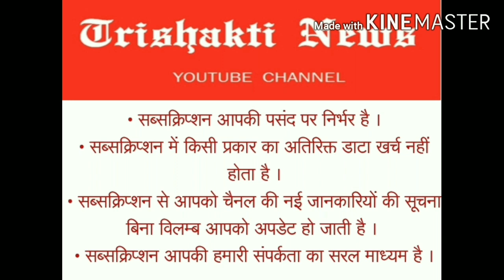नौकरी संकट में पड़ने पर मुण्डन ,धरना प्रदर्शन व 1983 की सामूहिक धर्म परिवर्तन की चेतावनी । Explosive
SHARE YOUR REVIEWS AND EXPRIENCE WITH US IN THE COMMENT SECTION .

Do not forget to have a look to our some popular UPLOADS .

शिक्षा मंत्री के सामने तपती गर्मी में अग्नि परीक्षा से गुजरता अध्यापक समाज । Exclusive Report         -

नशामुक्ति विषय पर ऑनलाइन गायन प्रतियोगिता के माध्यम से राष्ट्रहित में अपने विचार व्यक्त करने का अवसर

भारतीय राजनीति में विशेष दिन , अंधेरे में उजाला 7 जून ( स्थापना दिवस BSCP ) पर विशेष रिपोर्ट ।।

सुनसान नगर व लाशों से पटी ड़गर को किसने टाला है , जानें. ।। feat. Bhavy ।। Trishakti News

लाकड़ाउन में नशे की कहानी, बालक की जुबानी।। ft. Bhavy ।।त्रिशक्ति न्युज की विशेष समसामयिक प्रस्तुति

हमें पता है कि हम खुशियों से एक कदम दूर है ? - भावी ।। TRISHAKTI NEWS ।। Must watch it .

क्या आपने सुना है कि मानवजाति क्यों मुश्किल में पड़ी है? - भावी जी ।। TRISHAKTI NEWS . DO LIKE , Sub

सवा सौ अरब की वेदना का हल है भारतीय शक्ति चेतना 21वींं सदी नारी सदी । परिवर्तन आधार। KAVITA Di